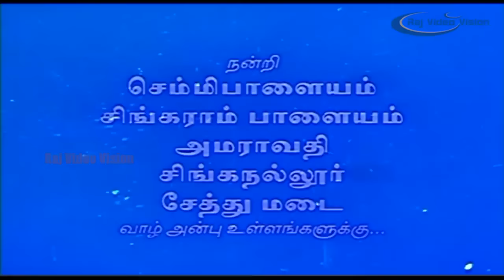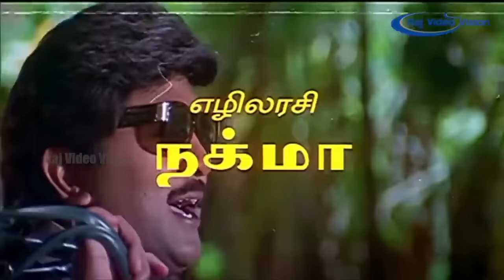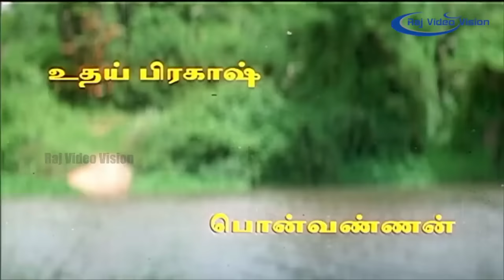Periya Thambi Tamil Full Movie HD | Prabhu | Nagma | Goundamani | Vijayakumar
Periya Thambi is a  Tamil drama film directed by Chitra Lakshmanan. The film features Prabhu and Nagma in lead roles. The film, produced by Chitra Lakshmanan and Chithra Ramu, had musical score by Deva.
Siva (Prabhu) lives with his father Soundarapandian (Thalaivasal Vijay), a police officer, and his little sister Geetha. Geetha gets engaged and Siva notes that his father will not invite his family to the wedding. Hence, Siva finds out his family's village and goes there. At his father's village, Siva is insulted by his uncle Sankarapandian (Vijayakumar), while his aunt Kamachi (Vadivukkarasi) welcomes him. Soon, Kamachi's daughter Selvi (Nagma) and Siva fall in love with each other. How Siva reconciles his uncle and marries Selvi forms the rest of the story.

Directed by : Chithra Lakshmanan
Written  : S. A. Abirama Moorthy (dialogues)
Screenplay by : Chitra Lakshmanan
Story by : Kesavan
Produced by : Chitra Lakshmanan , Chithra Ramu
Starring : Prabhu,Nagma
Cinematography : Ilavarasu
Edited by : N. Chandran
Production company : Gayathri Films
Distributed by : Gayathri Films
Release date : 14 January 1997
Running time : 150 minutes
Country  : India
Language : Tamil